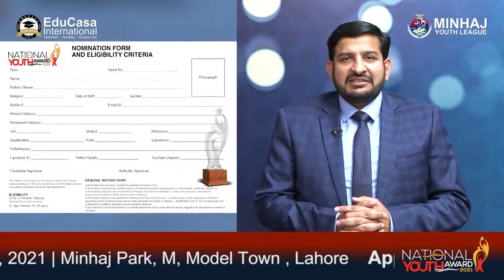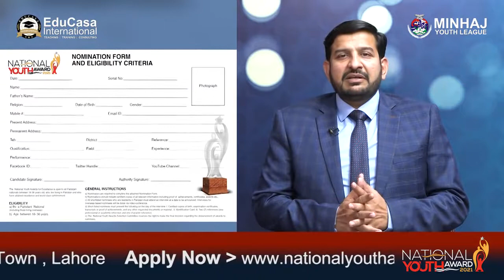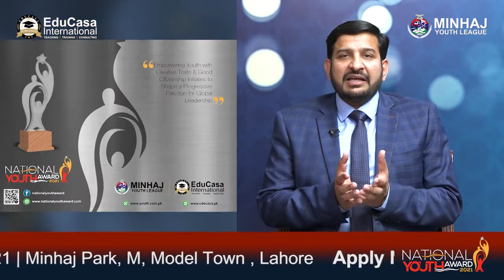National Youth Award | National Youth Expo | 21-22 August at Jinnah Convention Center Islamabad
Apply Now...
Special Message for Youth Of Pakistan by Mazhar Mahmood Alvi Central President Minhaj Youth League Pakistan.
Apply Now.